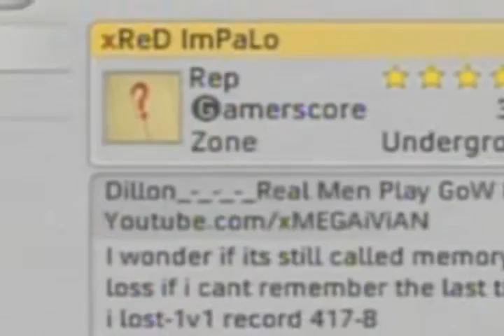xiViegaMaNx Vs OoP Throwback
This was xMEGAiViAN.Alot of people were saying that i was the fake but im not.so i played him.Me and Oop are cool.Good game.